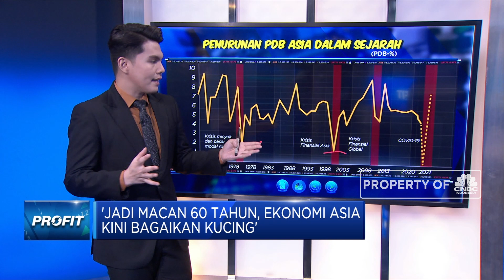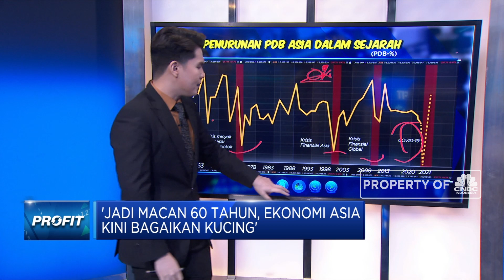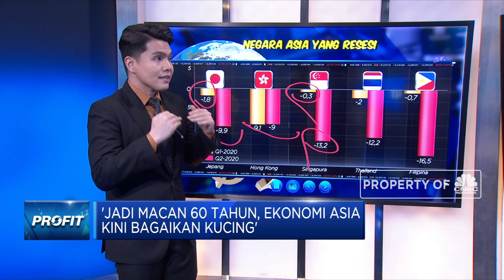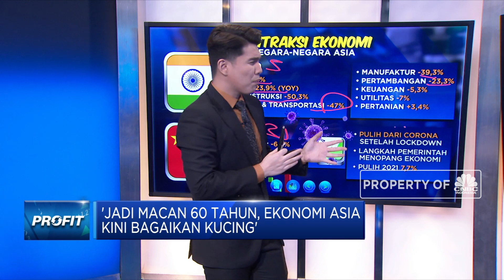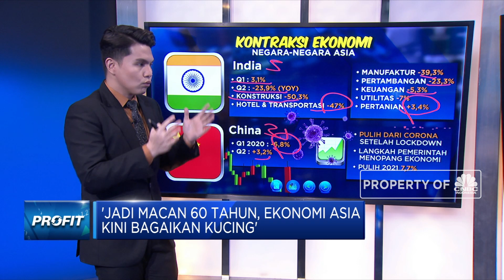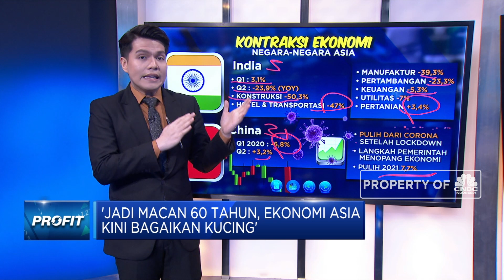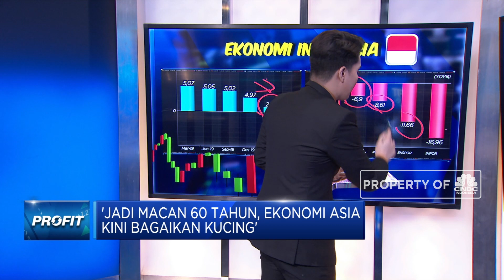Jadi Macan 60 Tahun, Ekonomi Asia Kini Bagaikan Kucing'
Berita lainnya:
Sah! Yoshihide Suga Jadi Perdana Menteri Jepang

Asian Development Bank atau ADB melihat Asia akan jatuh ke jurang Resesi untuk pertama kalinya sejak 6 Dekade terakhir. Resesi kali ini tak pandang bulu baik Negara Maju maupun Negara Berkembang semuanya berpeluang mengalami kontraksi pada Perekonomiannya. Ekonomi Asia menurut ADB diproyeksikan menyusut ke 0,7% di 2020, untuk melihat lebih jauh terkait potensi Resesi di Kawasan Asia, Muhammad Gibran akan memaparkannya untuk anda dalam Program Profit, Rabu 16/09/2020 berikut ini